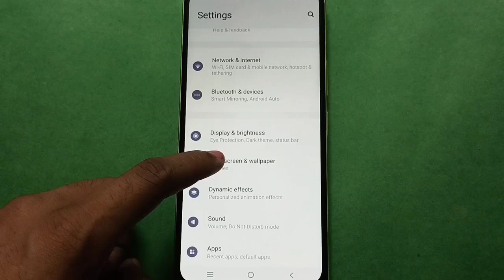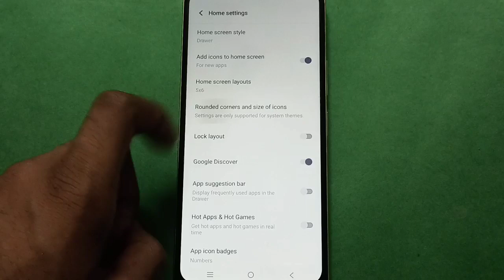Vivo Y17 How to Change Icon Corners In setting, Vivo Y17 mobile setting kese use kare